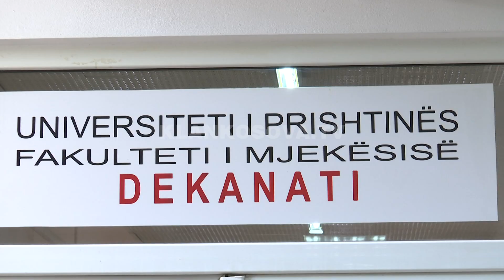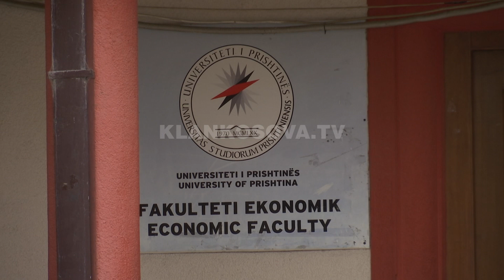Interesim i madh per te studiuar mjekesine - 16.07.2019 - Klan Kosova